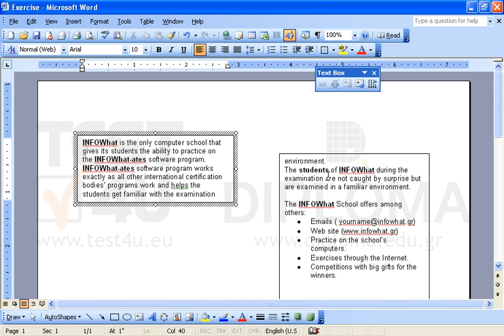Link left and right textboxes and remove borderlines from both textboxes. Then apply Woven mat...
Link left and right textboxes and remove borderlines from both textboxes.